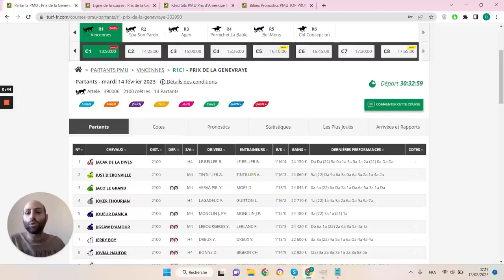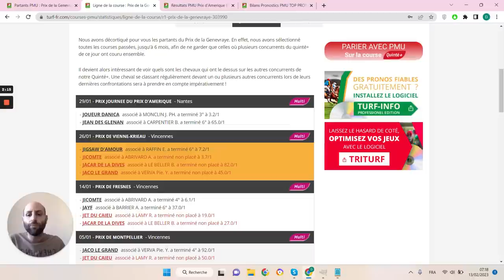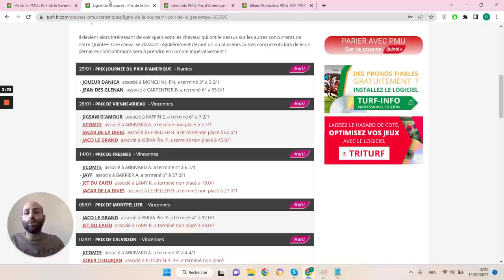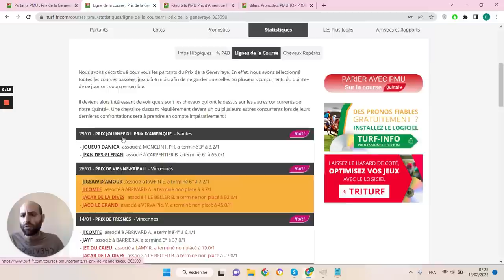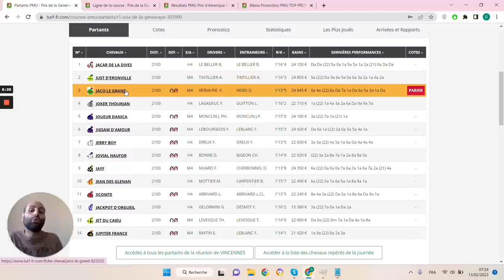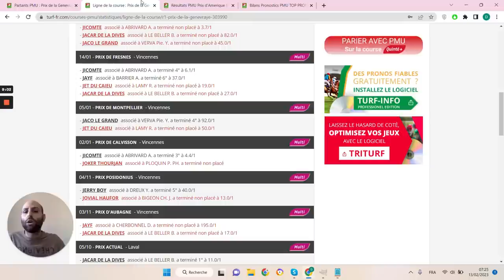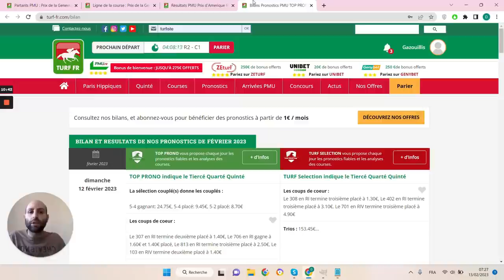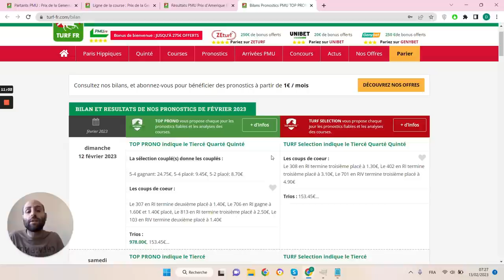PRONOSTICS PMU GRATUIT DE LA MINUTE QUINTE+ DU JOUR MARDI 14 FÉVRIER 2023 #303990